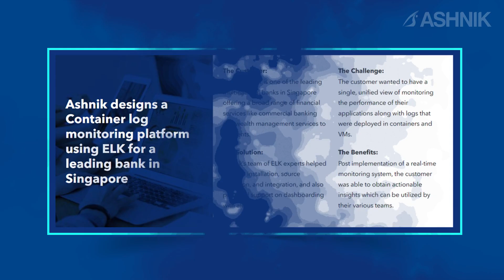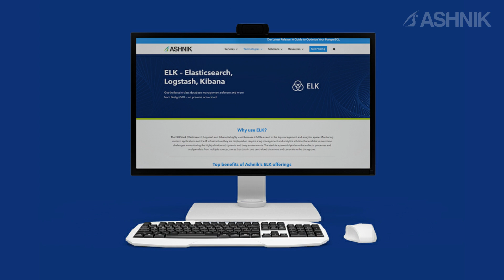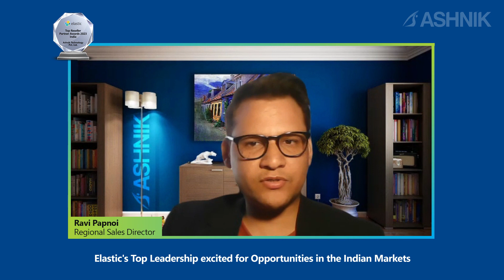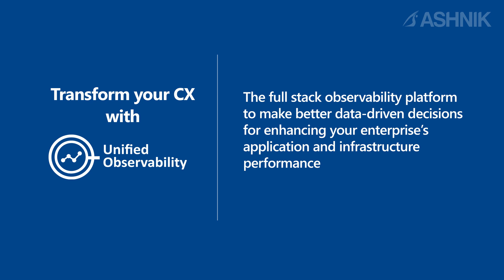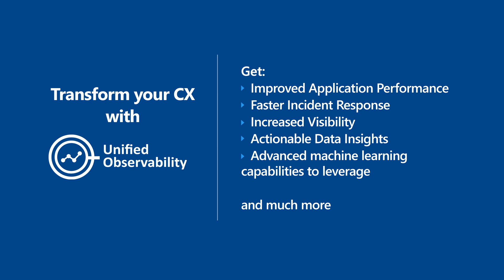🏆Celebrating Ashnik's Long Standing Partnership with Elastic - Best Reseller Award 2023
Ashnik's continued strong association with our esteemed partner Elastic also signifies our commitment to excellence towards enhancing your digital transformation goals for 2024 and beyond.

With the power and expertise of Open Source solutions & services we specifically look to assist our customers in the following areas amongst many others:

1) Unified Observability: The full stack observability platform to make better data-driven decisions in real-time for enhancing your enterprise’s application and infrastructure performance

Our team of experts can help you to
a) Gain Actionable Insights
b) Higher Performance and Scalability
c) Real-time Monitoring and Alerting

and other such unique benefits for your IT Operations & CX.

2) Generative AI: The open-source community’s history of innovation and resilience offers a beacon of hope for the responsible evolution of AI. The open-source model is a testament to the conviction that significant technological advancements, like AI, should be forged in a manner that is open, accessible, and advantageous to all.

Through collaborative effort and a commitment to open innovation, we can anticipate and navigate the complex challenges ahead, shaping an AI future that is safe, equitable, and in service of the global community.

How Ashnik Can Help: Ashnik can provide the foundations for your teams to build and deploy AI applications and machine learning (ML) models with transparency and control.

Additionally, through our extensive partner network comprising of players like Elastic, we provide access to an ecosystem of trusted AI tools built to work with open source platforms.